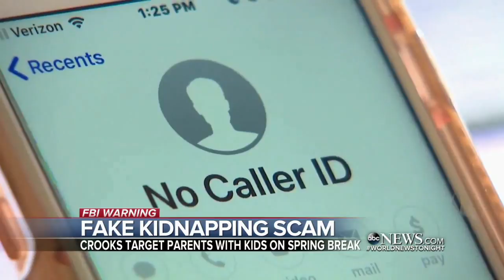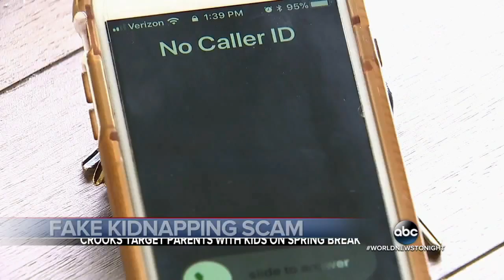FBI warns about 'virtual kidnapping' especially around Spring Break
Scammers call unsuspecting parents falsely claiming to have kidnapped their child and demanding money be sent to them before the child is released.